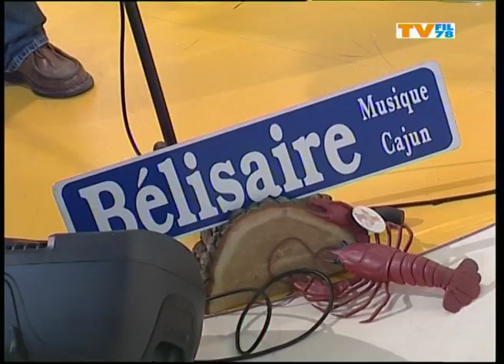Le Direct : Bélisaire (2010)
Mon rôle : Cadreur plateau (caméra portée).
Présentatrice : Catherine Zullato.
Matériel vidéo utilisé : Sony DSR-570.
Emission : Le Direct.
Diffuseur : TVFIL78.